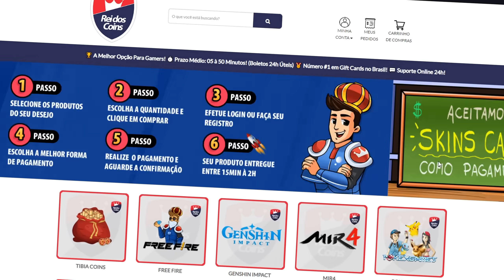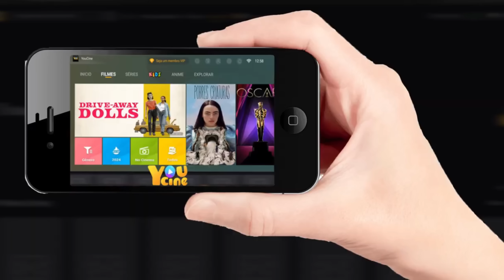ELES Podem VOLTAR Em NATLAN!! RESSUREIÇÃO No GENSHIN IMPACT(La SIGNORA, Yaksha, Guizhong)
Explore um vasto universo de entretenimento!🎬  Abra o aplicativo YouCine agora mesmo e mergulhe em uma incrível diversidade de conteúdos. Não perca tempo, comece a se divertir hoje mesmo! 🍿

Já pensou se a Natlan resolvesse trazer de volta personagens que já morreram em Genshin Impact? Seria demais ver o retorno da La Signora, uma das mensageiras Fatui mais badass, ou dos Yakshas Menogias, Bosacius, Bonanus, Indarias e Alatus. E a Guizhong então, que tem uma história super emocionante? Bora imaginar como seria se esses personagens voltassem, trazendo novas aventuras e mistérios pra Teyvat.

Rei dos Coins! o melhor lugar pare se comprar benção da lua, passe de batalha e cristais genesis! e outras coisas em jogos!! super confiável 😉❤❤ SELECIONE GENSHIN IMPACT OU CRYSTAL PACK

Ultimos videos:

esse video apareceu quando você pesquisou por:

genshin impact
yaksha
menogias
Bosacius
Bonanus
Indarias
Alatus
la signora
leaks fontaine
arconte hydro
armas f2p
genshin impact iniciantes
casual genshin
dps, healer
artefatos
MrCasual